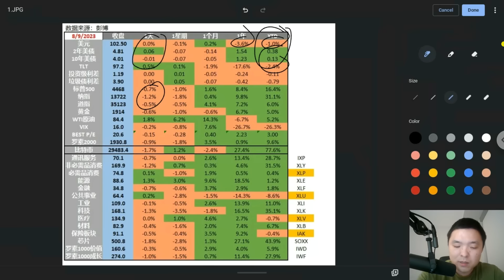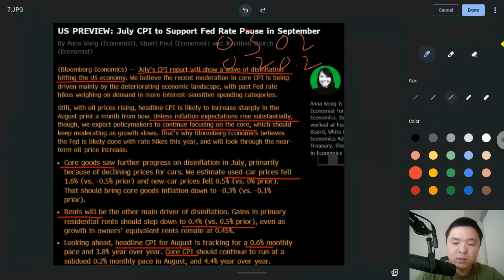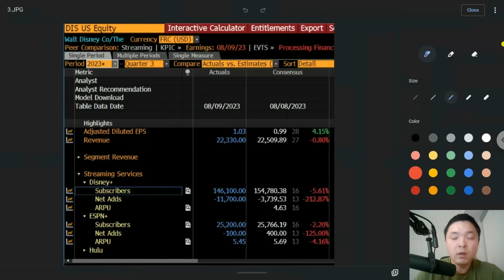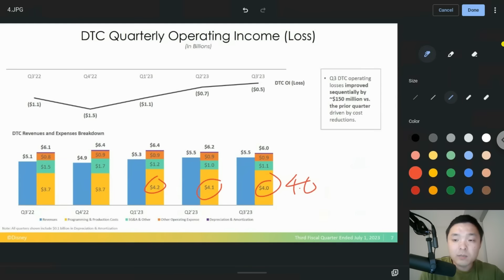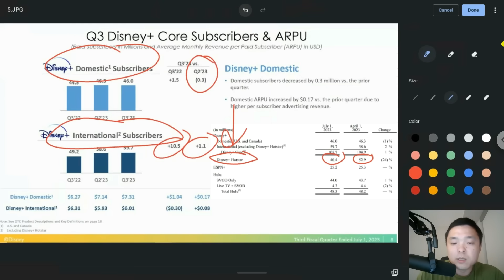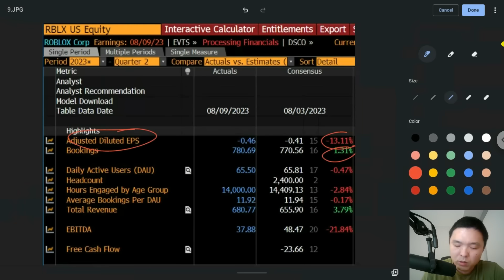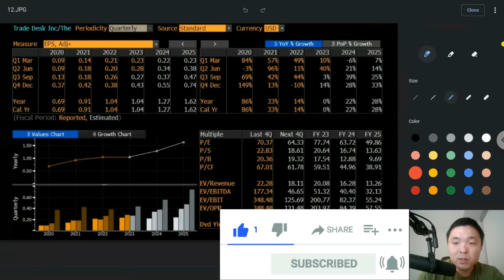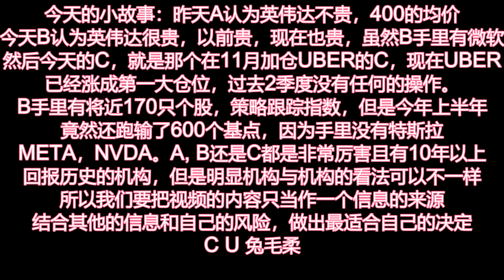✨【投资TALK君】注意：这次CPI很重要！强势美元，收割全球！财报研究：迪士尼，RBLX, TTD✨20230809#nfp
最高17股！
1. 开户送1股赠股,+美股LV2行情
2. 入金$100送5股赠股+$50股票现金券
3. 入金$1000送10股赠股，每股价值高达$2000
4. 入金$5000送一股特斯拉或者亿客行股票
0佣金交易美股，免费深度摆盘，50万美金资产保险，一个账户交易美港股，中文客服

1. 入金S$100并持有10天，10天内，每天收到1张S$2*现金券（总共S$20）
2.入金S$2,000并持有至少30天，并进行2次买入交易，必得1支可口可乐股票（价值约80^ 新元）
3.入金累计S$10,000并持有至少90天，并累计进行7次买入交易，必得S$108*现金券

【入5000送15股股票】
-入金达500澳币送3股
-入金达2000澳币再送5股
-入金达5000澳币再送7股

1. 港股證券買賣一世免佣
2. 騰訊股票2股 (00700)
3. 90天固定7%年化收益券（價值HKD517）